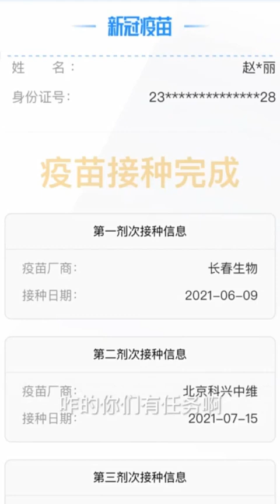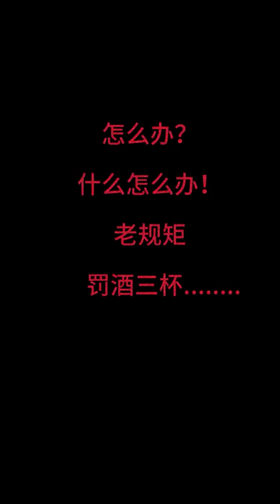北京的科兴疫苗停产了